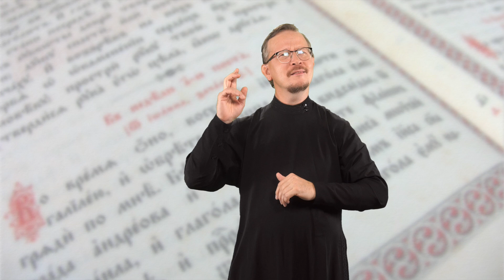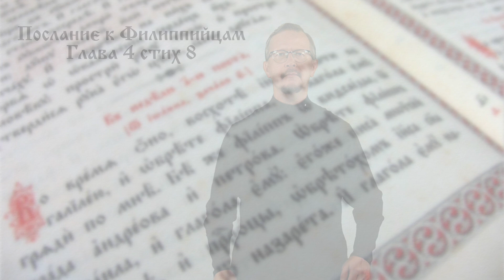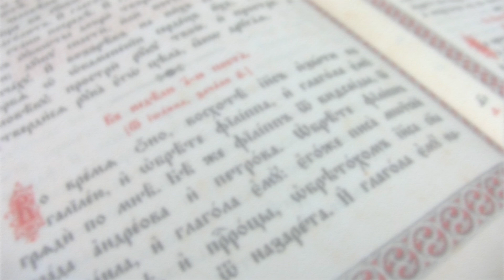Послание к Филиппийцам 4:1-9 (на РЖЯ)